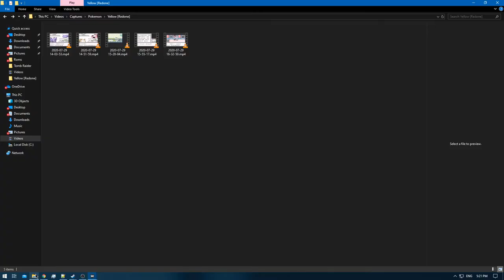[1/1] Pokemon Yellow [Redone + RA] Episode 21.1 - Silph Cooperation [NC]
Pokedex Total: 151 [Gen 1 only]
Pokemons Caught: 0
Pokemons Evolved: 0
Trainers Defeated: 11
Times Wiped Out: 0
Difficulty: Default
Bonus Feature: Retro Achievements [RA]
[Time Stamps]

0:00 [YouTube Time Stamp Feature]
0:57 [Game begins]
1:33 [Pokemon Battle Starts] [Scientist] [A]
5:26 [Pokemon Battle Ends] [Victory]
6:00 [Pokemon Battle Starts] [Team Rocket] [C] [A] & [B] @ Ep:20]
8:27 [Pokemon Battle Ends] [Victory]
11:17 [Pokemon Battle Starts] [Team Rocket] [D]
13:11 [Pokemon Battle Ends] [Victory]
13:35 [Pokemon Battle Starts] [Team Rocket] [E]
14:38 [Pokemon Battle Ends] [Victory]
15:05 [Pokemon Battle Starts] [Team Rocket] [F]
16:01 [Pokemon Battle Ends] [Victory]
16:33 [Pokemon Battle Starts] [Juggler] [A]
17:57 [Pokemon Battle Ends] [Victory]
18:12 [Pokemon Battle Starts] [Scientist] [B]
20:37 [Pokemon Battle Ends] [Victory]
20:46 [Pokemon Battle Starts] [Team Rocket] [G]
21:52 [Pokemon Battle Ends] [Victory]
22:15 [Pokemon Battle Starts] [Team Rocket] [H]
23:12 [Pokemon Battle Ends] [Victory]
23:51 [Pokemon Battle Starts] [Team Rocket] [I]
25:05 [Pokemon Battle Ends] [Victory]
25:18 [Pokemon Battle Starts] [Scientist] [C]
27:43 [Pokemon Battle Ends] [Victory]

Yellow: [1/3]
Red: [2/3]